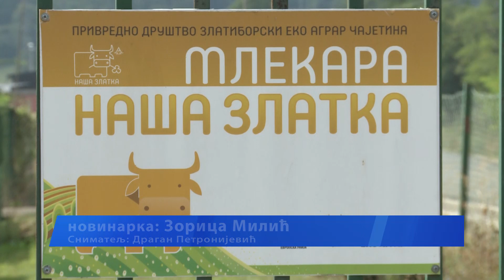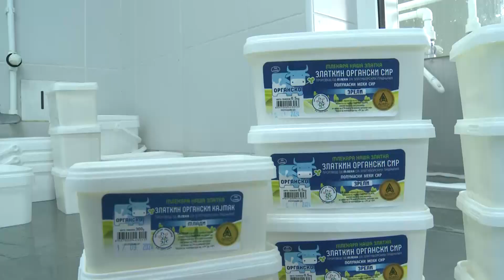Mlekara Naša Zlatka bavi se proizvodnjom organskog mleka, sira i kajmaka